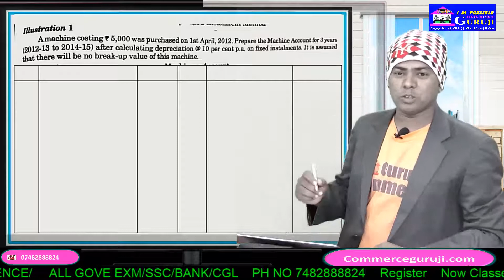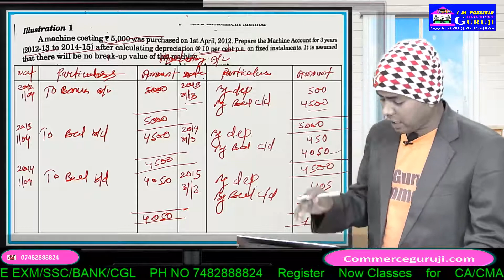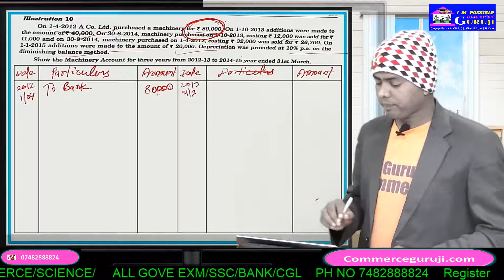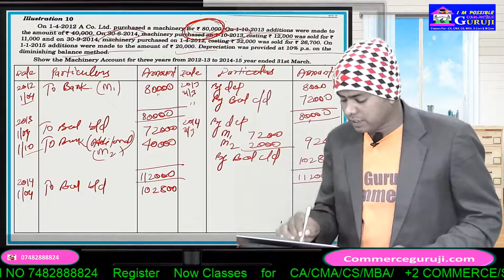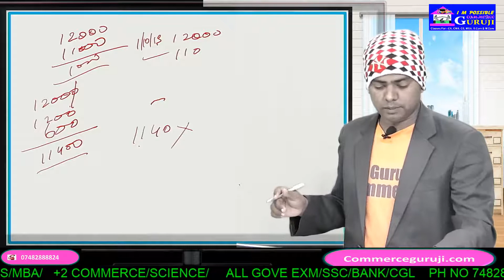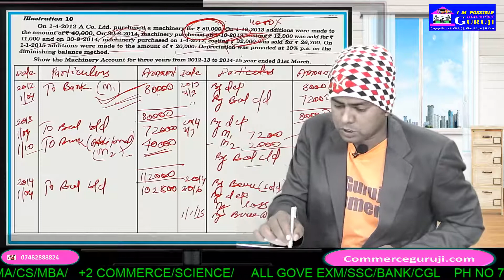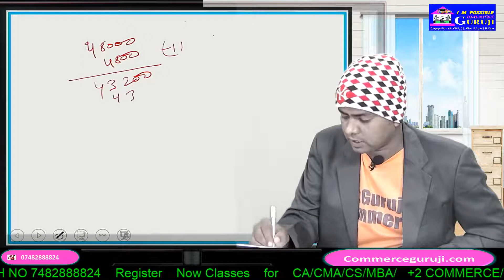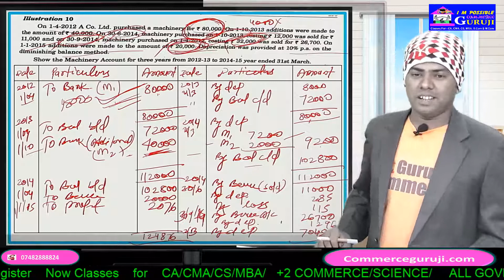Depreciation | Accounts Class 11 | Part 1PROB 3 DBM #+2 Commerce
DEPRECIATION PROB 3 DBM #+2 Commerce BCOM CA CMA ACCOUNTING commerceguruji,gurujicommerce,# By Ganeshsir DEPRECIATION PROB 3 DBM

This is an important video for all CA, CS, CMA ,+2 COMMERCE, B.COM, M COM, IGNOU , MBA students. In this video B k Prajapati sir announce about Online Live Query Session for students and offered online video classes through on- line app that is commerceGuruji.com.

🔴 Accounts from incomplete records | single entry system | Class 11 | accounts | video 72
Rapid Revision | Financial Accounting | Single Entry | CMA Inter | CA Bishnu Kedia | SJC
Consignment Account - Invoice Price Problem - Financial Accounting - By Saheb Academy